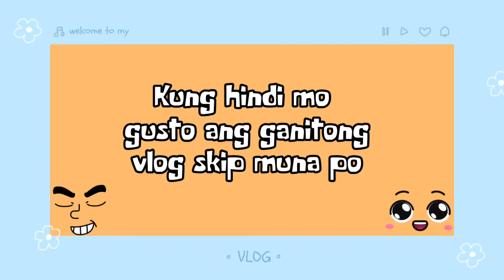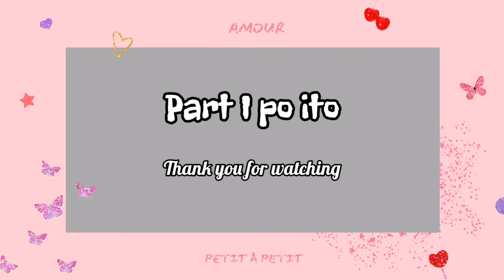LABA TIME MUNA KAMI | DITO KAMI NAGLALABA | BUHAY PROBINSYA |FILIPINA GIRL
Thank you for all your support and help po